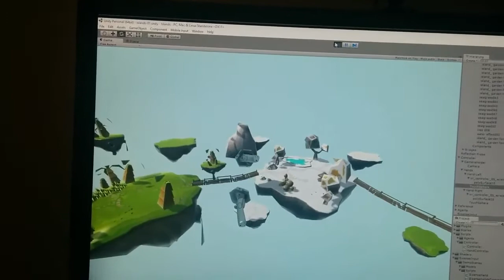Эмуляция контроллера HTC Vive при помощи Razer hydra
Взято у пользователя твиттер под ником @timmoelard